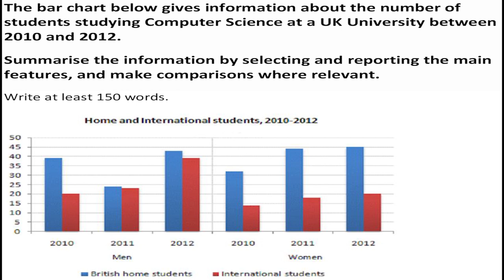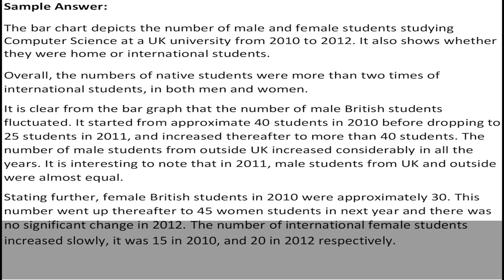IELTS Academic Task 1 Bar Graph - Sample Answer | English Mentor